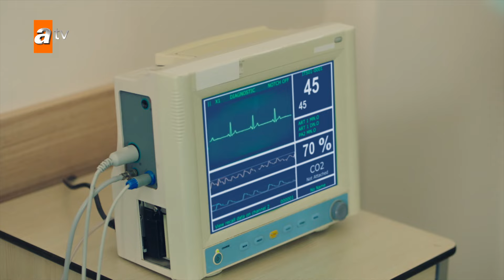تدهور وضع عائشة - الحلقة 65 - جرح القلب